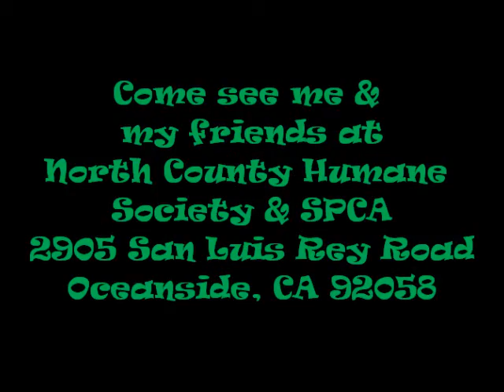North County Humane Society & SPCA- ADOPTED!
UPDATED (1/2/10)- Marley has been ADOPTED!

Hi, my name is Marley.  I'm a sweet, sweet boy.  My owner could no longer care for me so now I'm looking for a new forever home of my very own.  I LOVE stuffed toys, AND other dogs.  I've been around cats before, but I play a little too rough for some of the prissier kitties.  Think my big lovable good ball style is just what you've been looking for?  Ask to play fetch with me today!